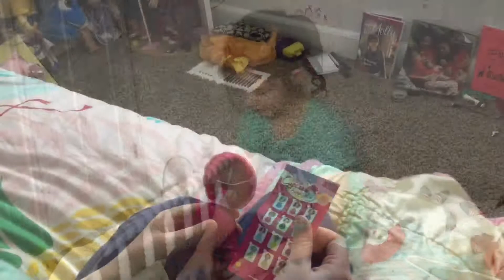Adventures in Playland Hotel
Kids play together in creating a Hotel. Go on an adventure with them.